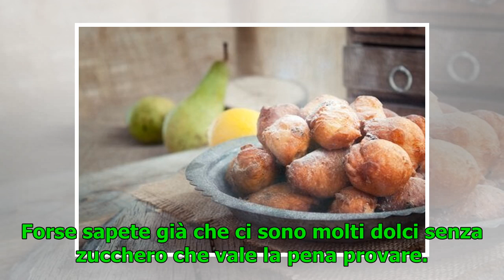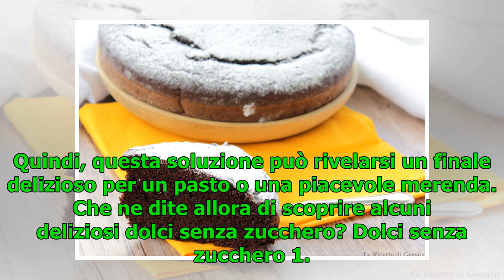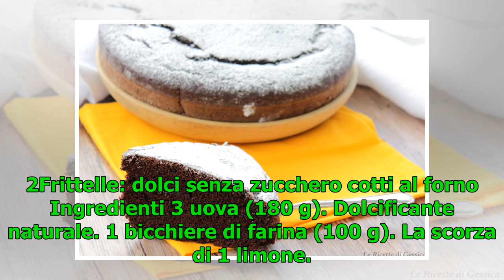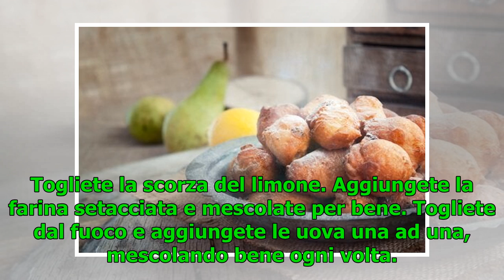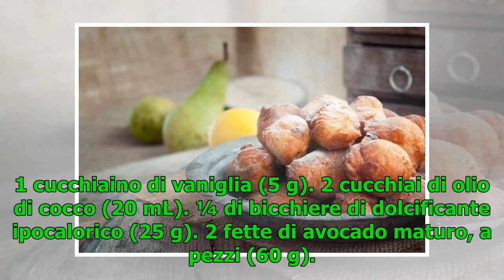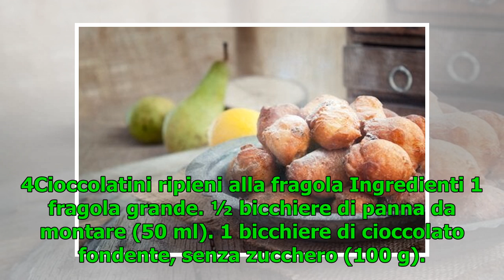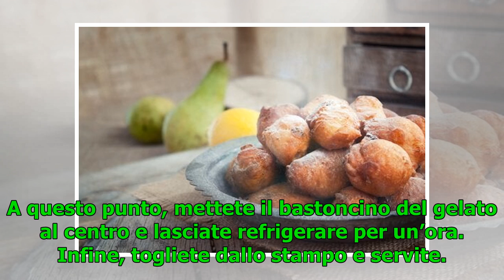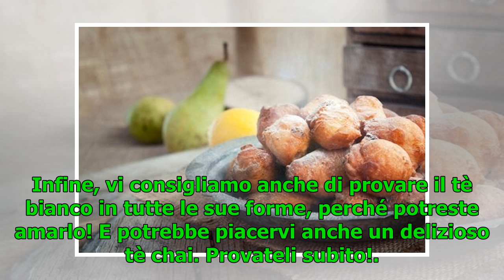Dolci senza zucchero che dovreste provare